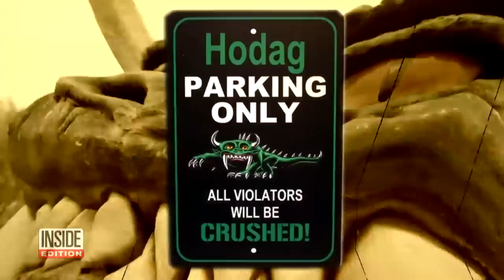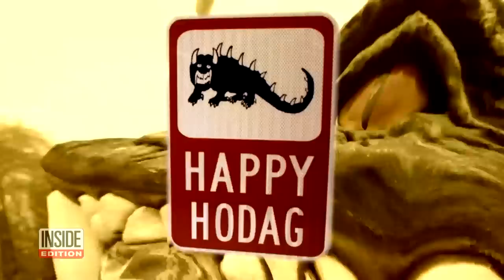What Is the Strange Creature Haunting This Small Town?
The fearsome Hodag is a legendary creature that haunts the town of Rhinelander, Wisconsin. It has been said to possess “the head of a frog, the face of an elephant, and the body of a spiky lizard-like creature.” Writer B.J. Hollars told InsideEdition.com that the creature is a 19th century hoax designed to attract tourists. It’s become a kind of mascot for the town, Hollars said, and its “legend just continues to grow.”